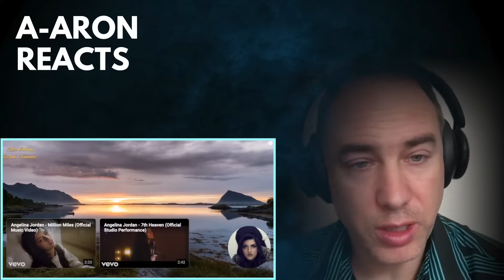Divinely Beautiful!!! [Angelina Jordan Reaction to How Great Thou Art - Age 12]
[Age 12 - How Great Thou Art - Angelina Jordan Reaction]

I think this needs to be my new "put my sleep" every night track!

OR Use the Super Thanks feature